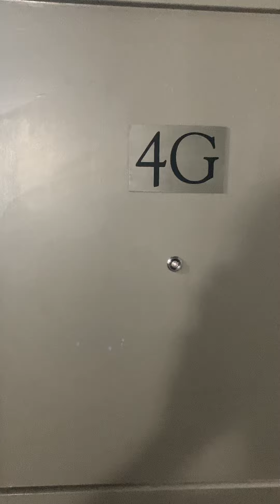Buerger Brothers 4G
Lofted one bed.